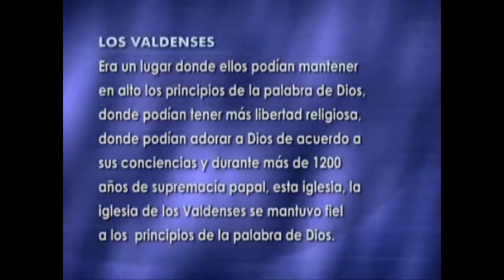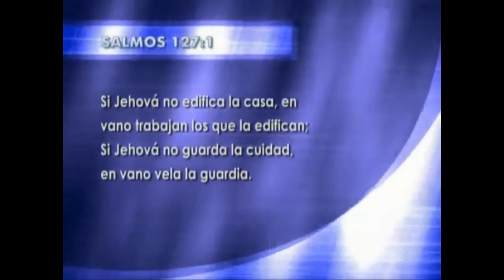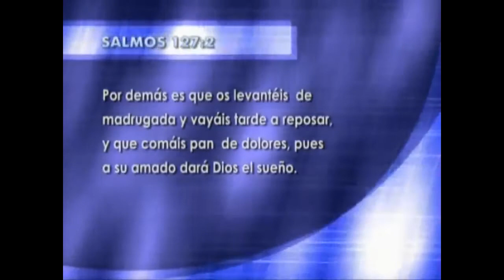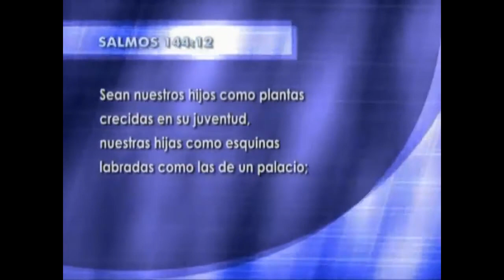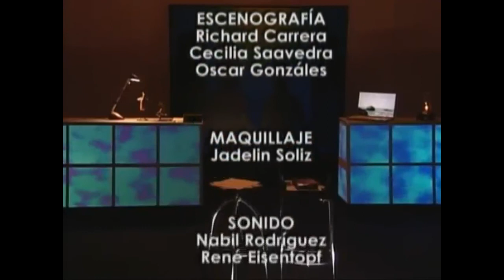3. El primer campo misionero 2 - UN MOMENTO CON LA FAMILIA - Pr. Héctor Torres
UN MOMENTO CON LA FAMILIA - PASTOR HÉCTOR TORRES - IGLESIA ADVENTISTA DEL SÉPTIMO DÍA